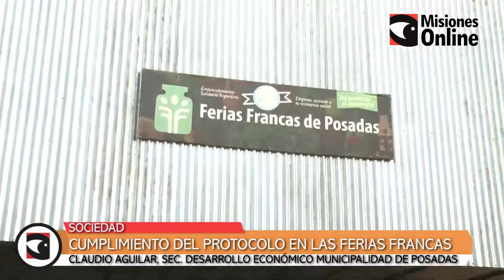Desde la Municipalidad de Posadas siguen trabajando para el cumplimiento del protocolo en las Ferias